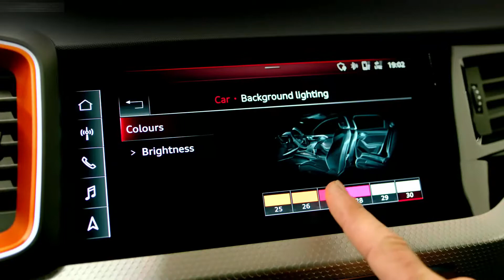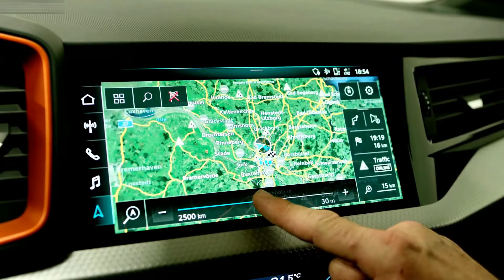2020 Audi A1 Citycarver - Style, Exterior, Interior, Driving (Pulse Orange)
Hello everyone! This is about the video car show of the 2020 Audi A1 Citycarver (Pulse Orange). It is showing you of style, exterior, interior, driving video that you will like it.

Audi A1 Citycarver has 116hp(85kw) with 1.0l I3-cylinder turbo petrol, 200 Nm of torque and 7 speed dual-clutch, FWD, 0-100 km/h 9.9 sec, top speed 198 km/h, fuel consumption 5.4l/100km(combined).

This is a vehicle auto show everyone. I’m posting the video of new vehicle to my channel for all of you to enjoy. I just so love on vehicles that's right I make my own combination video of the cars appearance and driving action. This video is just a combination of how the car driving look like. They look fantastic and very powerful car in the latest 2020 from the Audi.  I hope you will like it.
Sources are gotten from the internet, Audio: “Clean Break”